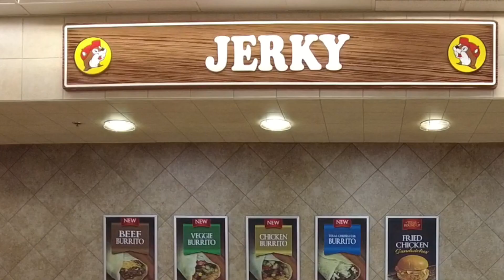Misión: Viaje de Orlando a Texas por carretera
Decidimos pasar n uestras vacaciones navideñas en Texas, pero las cosas no pasaron según lo planeado. Por una nevada perdimos nuestro vuelo de Orlando a Texas y tuvimos que alquilar un auto para conducir desde Orlando hasta Texas. Llegando a Texas, descubrimos Buc-ee's!!!

Disfruta junto a nosotros nuestra experiencia en carretera.